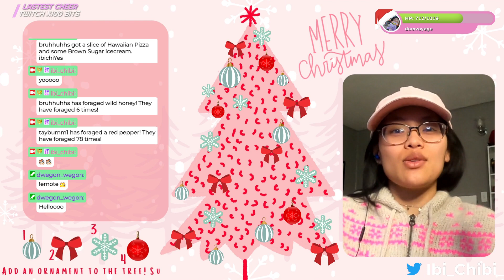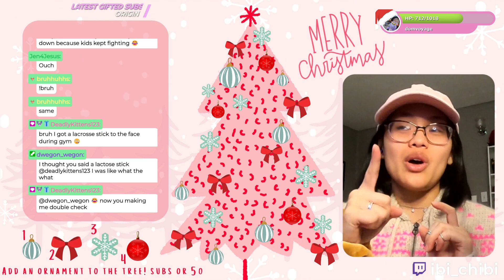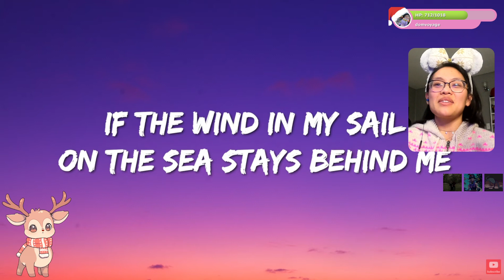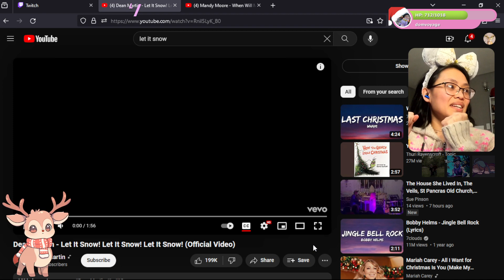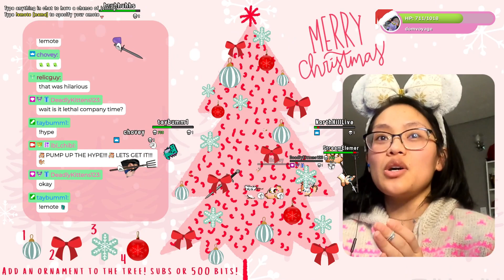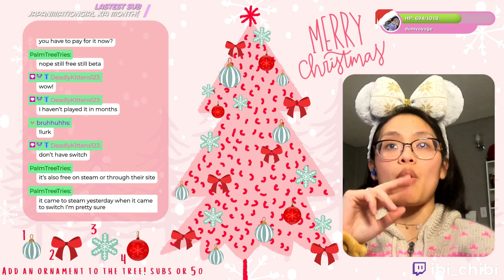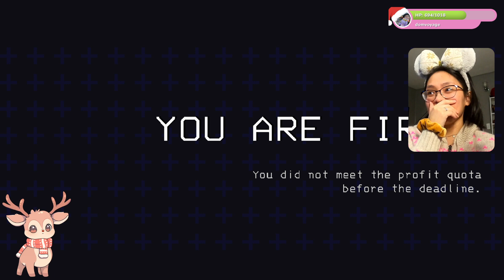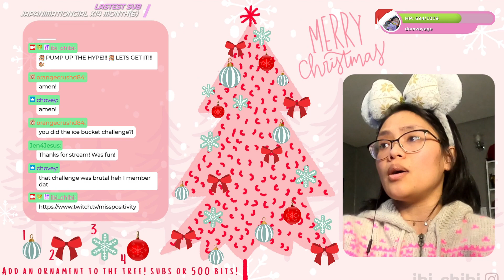✨ 'Tis the Season of Festive Fun! 🎁🎅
(っ◔◡◔)っ ♥ Welcome to The Forest🌙🌿, I'm Ibi and I am so glad you are here! I am a variety streamer and I'm here to share my adventures with you! I mostly play on Ps5 but I am branching out into the PC world... O.O ohh scary. I hope you  ENJOY! ♥

💬 COME JOIN "THE FOREST" ON DISCORD! A FUN GAMING COMMUNITY! 💬

🛍️ MY ETSY! 🛍️

🎁 MY WISHLIST! 🎁